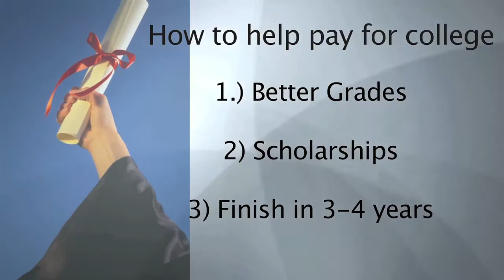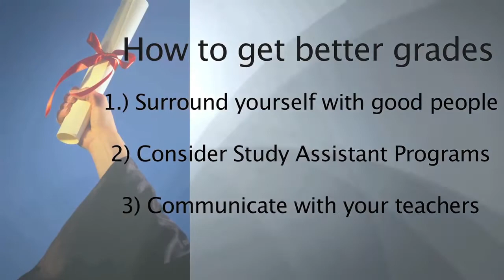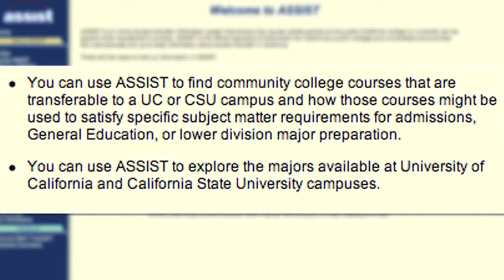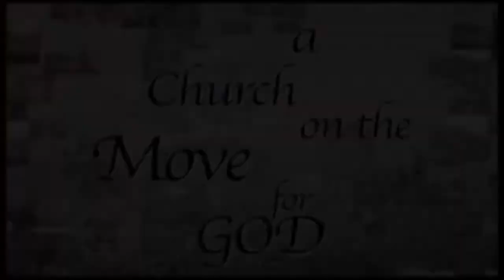West Angeles Education & Enrichment Program presents, "How to help pay for college."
Deacon John Wilson gives three tips that will help students save money for college. 1) Get better grades, 2) apply for the "right" scholarships and 3) plan to finish in 3-4 years.